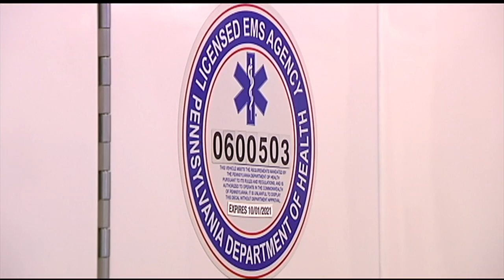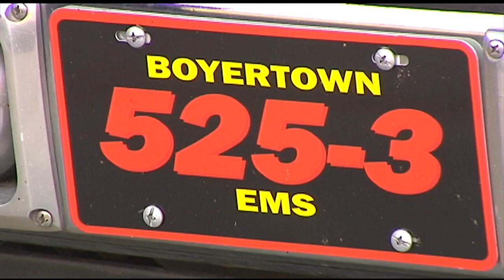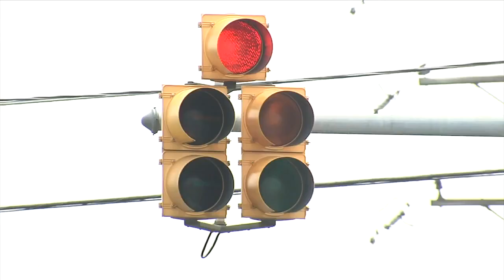Number of emergency medical services workers dwindling in Pa., Boyertown EMS director says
Jeffrey Knopf, executive director of emergency medical services for Boyertown Community Ambulance, says he has been noticing a shrinking number of EMS workers across Pennsylvania. Why are people leaving the field, or choosing not to enter it?